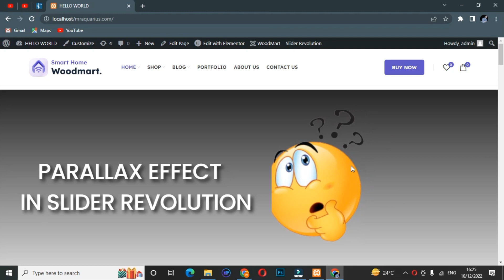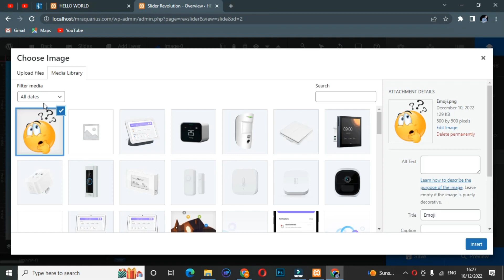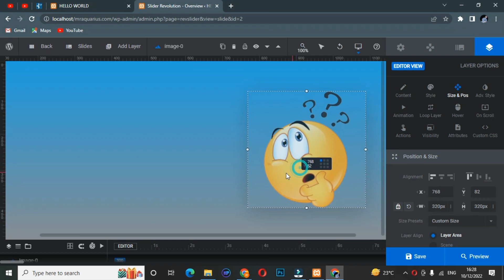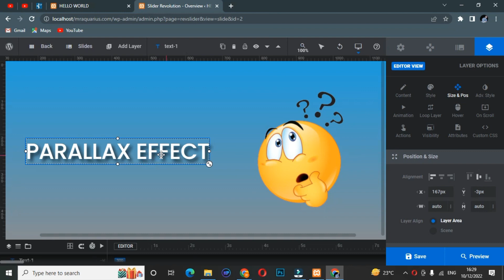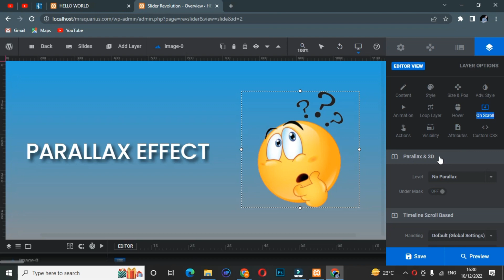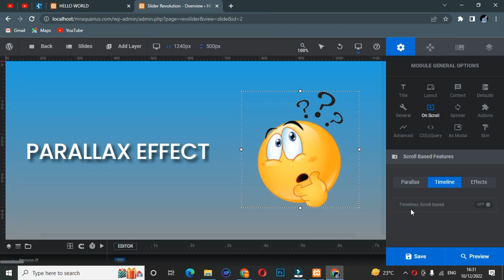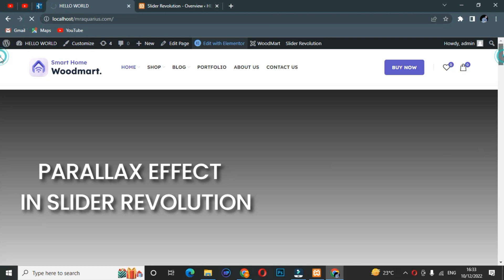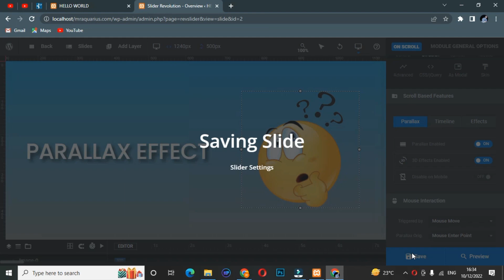How to Create a Parallax Effect in Slider Revolution 6.0 || Complete Course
Good Morning to Everyone !
Welcome to the World of "MR AQUARIUS🙃". Hopefully this videos is  beneficial for you. I need your support & love .